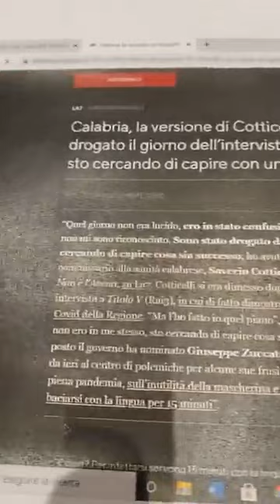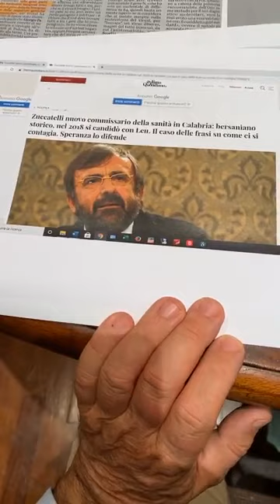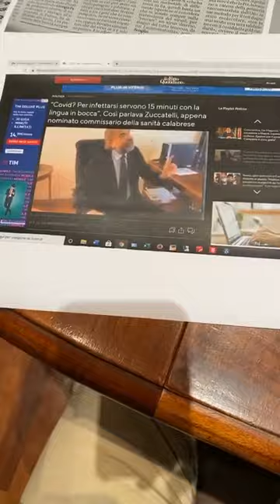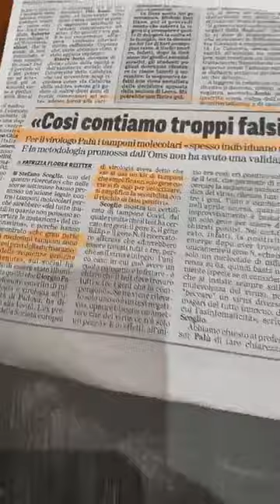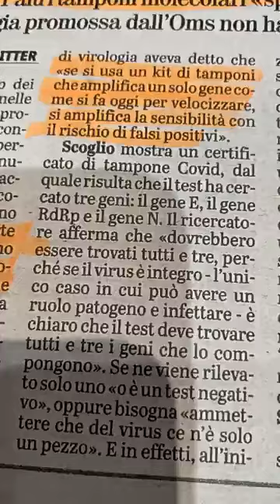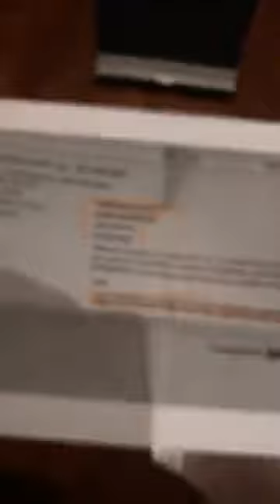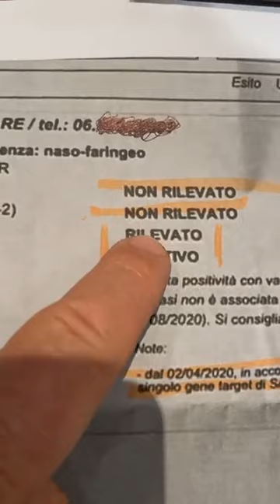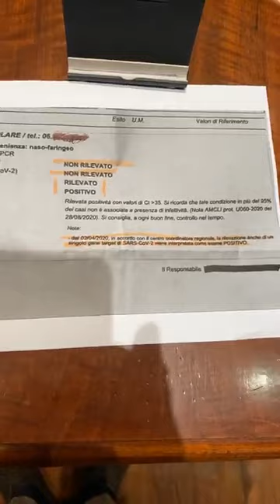09 11 2020 Edoardo Polacco Notizie scientifiche